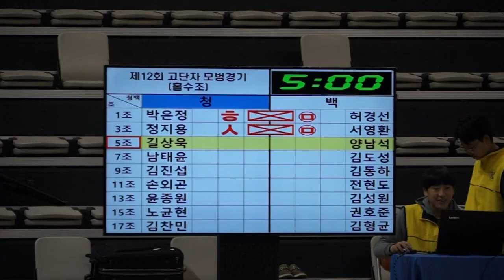2018년 모범경기 5조 길상욱 양남석